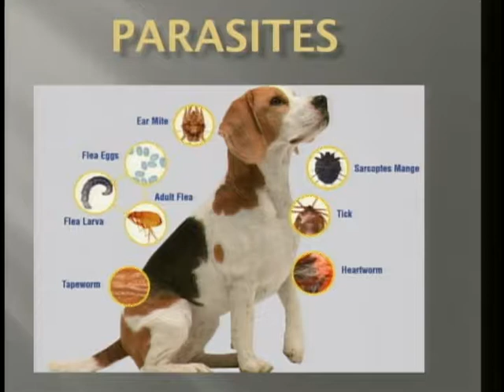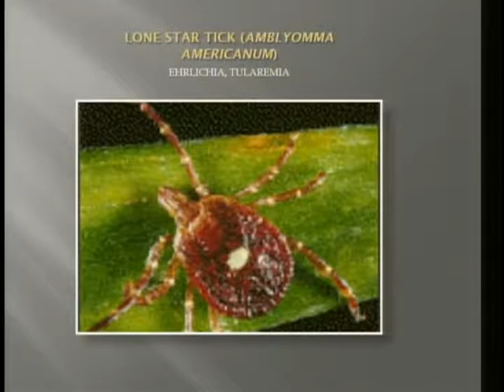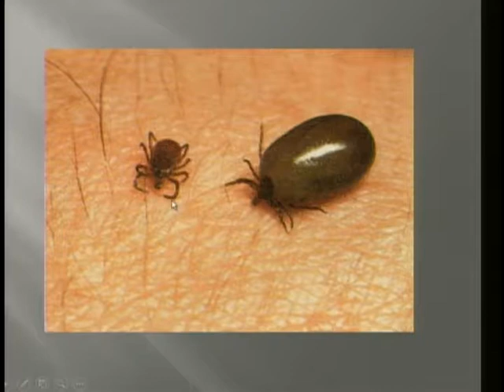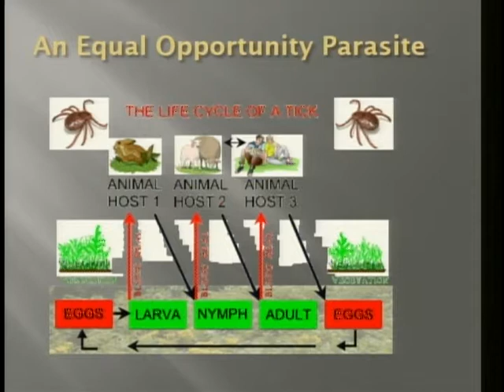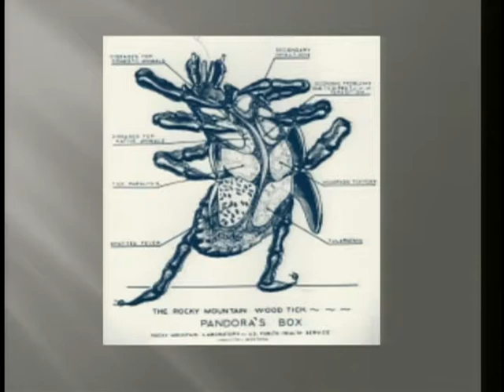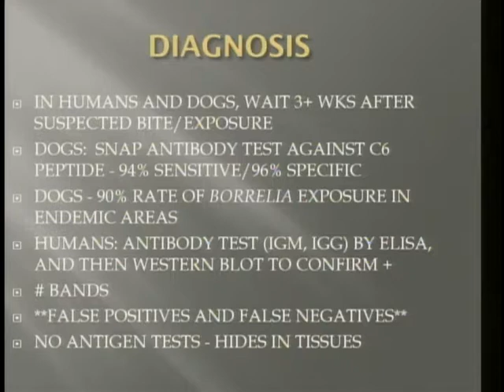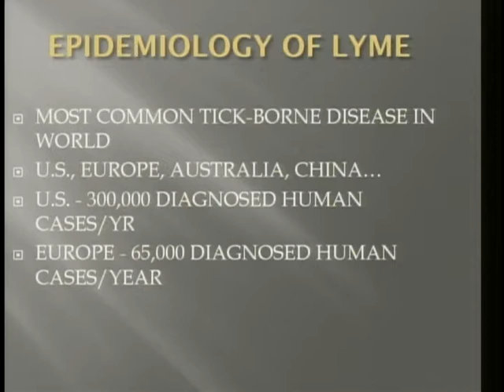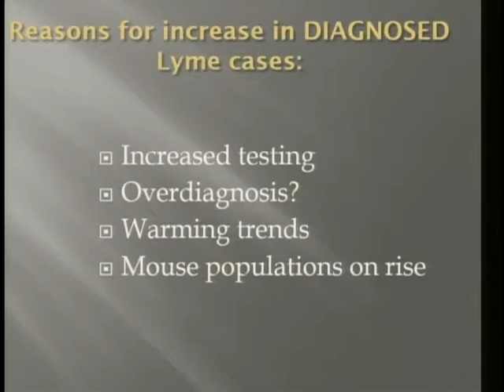Board of Health - April 17, 2017